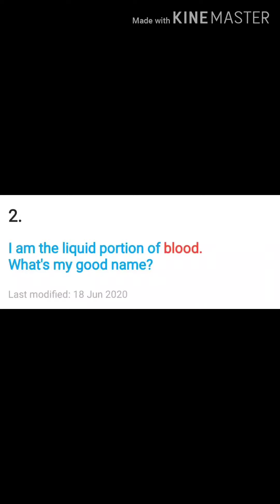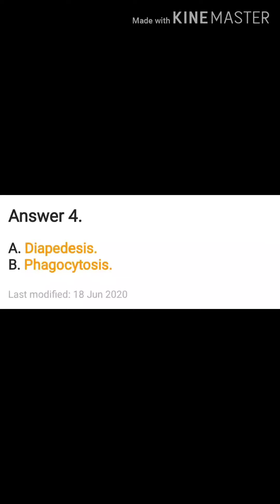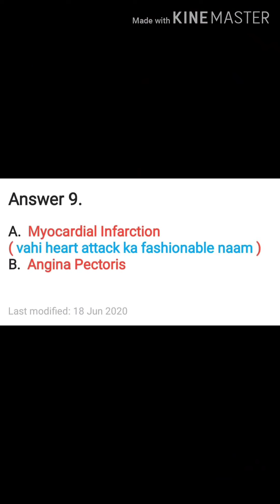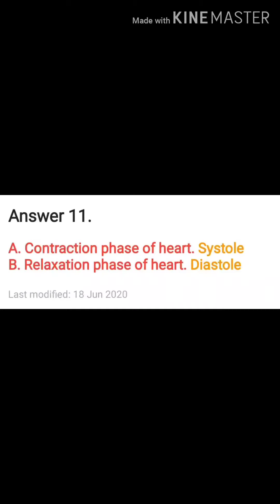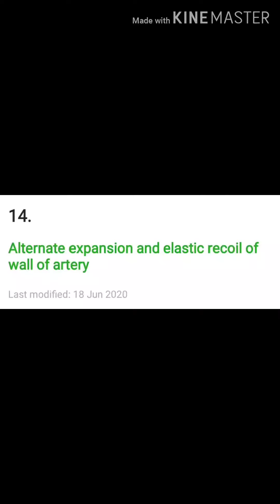ICSE BIOLOGY:Circulatory System Quiz|Name the following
Hello learners
In this video I have shared with you a quiz of Biology of chapter Circulatory System.
Keep learning.
Gratitude 🌺